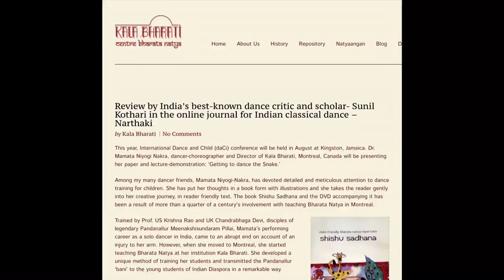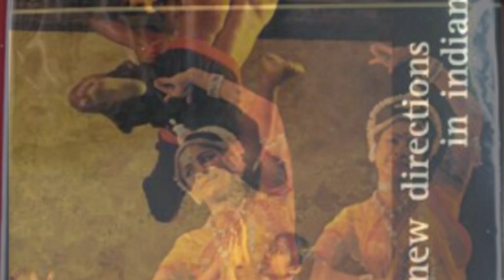Conversation with Padam Shri Dr.Sunil Kothari , an Indian dance scholar and critique ..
We are honoured to have with us Padam Shri Dr.Sunil Kothari , who is leading dance historian , scholar and critique . An exclusive interview by Dr. Chitra Sharma .